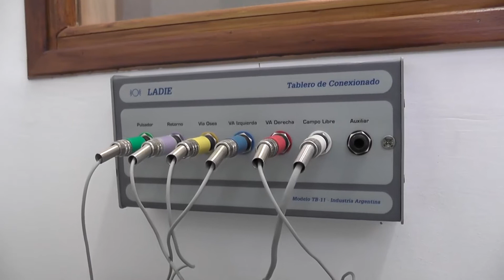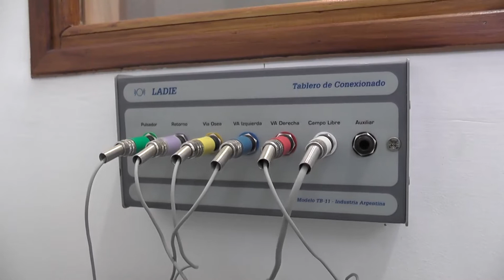LaMuniTv - Inauguración de Cabina Audiométrica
Autoridades municipales dejaron inaugurada la Cabina Audiométrica, que posibilitará realizar el screening médico y psicofísico destinado a la obtención de la Licencia Nacional de Conducir entre otros exámenes.